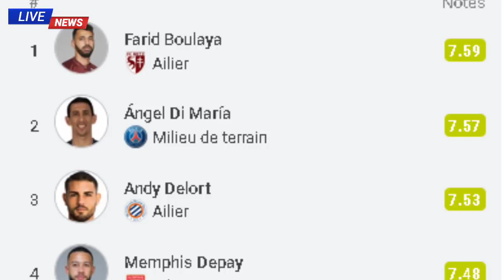محلل RMC يهاجم إسلام سليماني | أندية الدوري الانجليزي هبلو على محرز | بلماضي يعود و يصرح